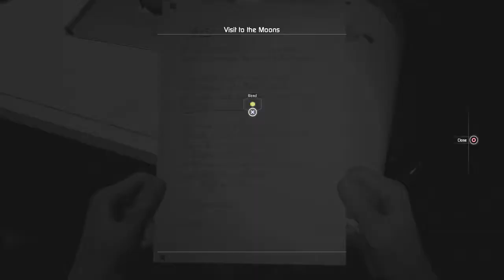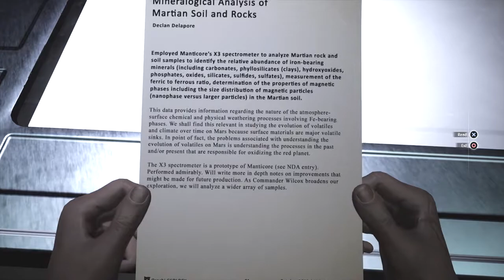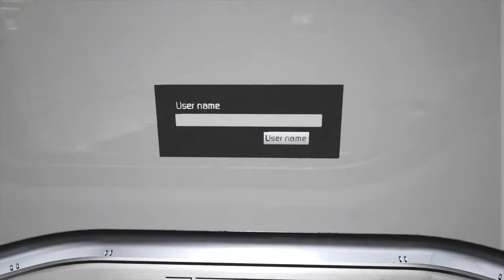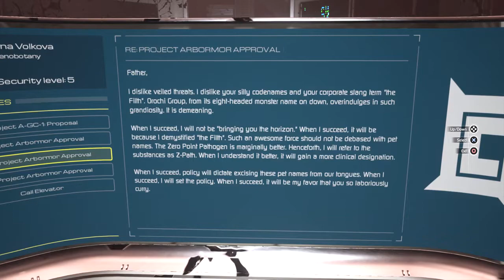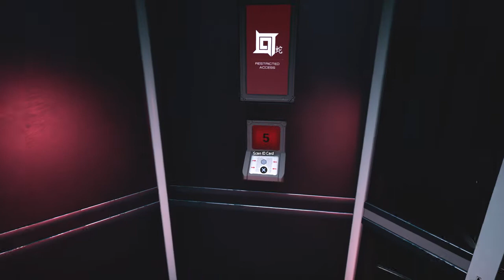DR. VOLKOVA, WHAT HAVE YOU DONE?! - MOONS OF MADNESS - Gametime PART 7 [FULL GAME]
MOONS OF MADNESS by SUPA G GAMING

This Episode Features:

1. How to craft the stronger poison.
2. Defeating Dr. Volkova.
3. Getting to the Greenhouse.
4. Unlocking the door to the Elevator.
5. How to reach Argus.

GAME DESCRIPTION:

A MYSTERIOUS SIGNAL HAS BEEN RECORDED COMING FROM THE RED PLANET.

The message confounded Orochi scientists. Their analysts broke it down and determined it was of intelligent origin. Orochi management immediately concluded that the discovery was too sensitive for public knowledge and moved to keep it hidden. In secret, the corporation began construction of Invictus, a state-of-the-art Mars research outpost designed to identify the true nature of the message.

You are Shane Newehart, a technician stationed at the Invictus and your security clearance means you are completely unaware of the existence of the mysterious signal. Your job is simply to keep the lights on until the transport ship Cyrano arrives bringing with it a new team to take over your duties.

Soon you discover strange and unusual setbacks. The security system is on lockdown, the greenhouse is flooded, and there is Martian dust leaking into the infirmary. Things are starting to fall apart.

You begin seeing and hearing things that aren’t there. Visions, hallucinations – or is that even what it is? Is this real… or are you slowly descending into madness?